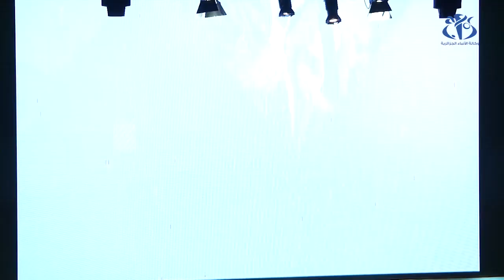الطبعة الأولى لجائزة رئيس الجمهورية للأدب واللغة الأمازيغية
الجزائر (وأج)- تم توزيع جوائز الطبعة الأولى  لـ" جائزة رئيس الجمهورية للأدب واللغة الأمازيغية" التي تتزامن وإحياء  الذكرى الـ 25 لتأسيس المحافظة السامية للأمازيغية، وتخص الجائزة في طبعتها الأولى أربع مجالات وهي اللسانيات، الأبحاث العلمية والتكنولوجية والرقمنة، الأدب المعبر عنه بالأمازيغية والمترجم إليها، والأبحاث في التراث الثقافي الأمازيغي غير المادي.